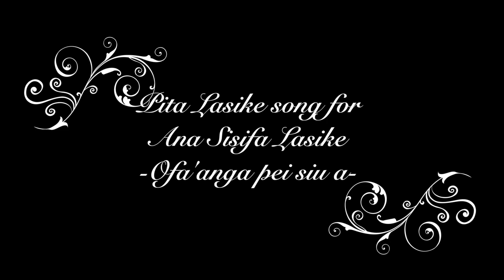Pita Lasike song for Ana Sisifa Lasike - Ofa'anga pei siu a